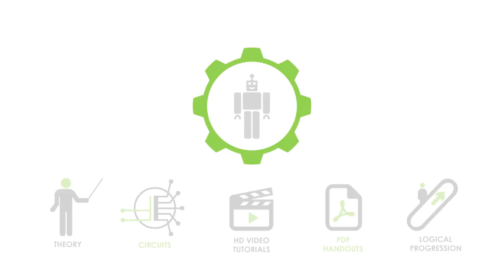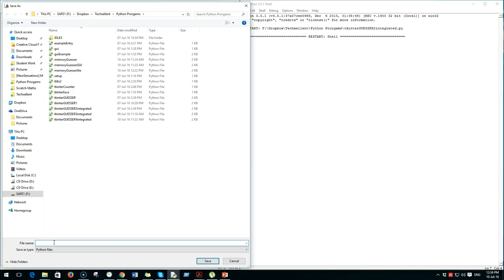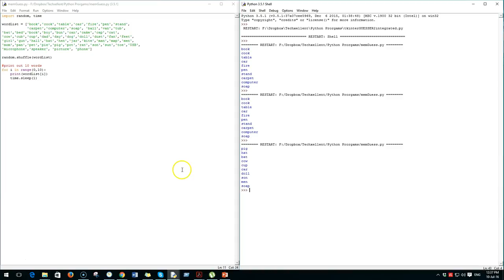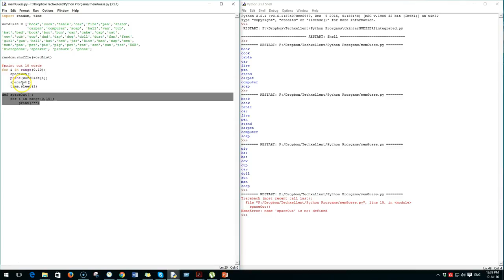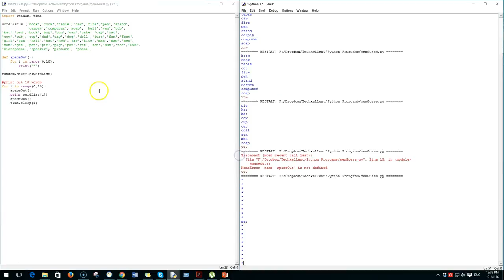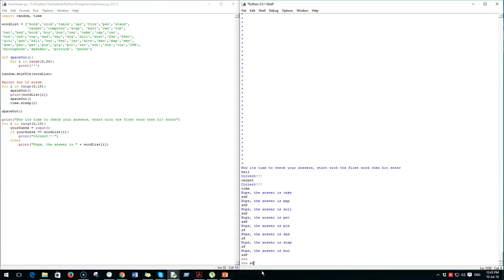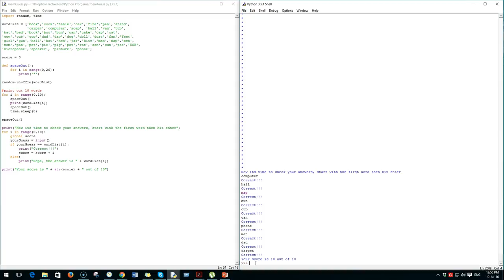Python Memory Training Program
import random, time

wordList = ['book','cook','table','car','fire','pen','stand',
            'carpet','computer','soap', 'ball','van','tub',
'bat','bed','book','boy','bun','can','cake','cap','cat',
'cow','cub','cup','dad','day','dog','doll','dust','fan','feet',
'girl','gun','hall','hat','hen','jar','kite','man','map','men',
'mom','pan','pet','pie','pig','pot','rat','son','sun','toe','USB',
'microphone','speaker', 'picture', 'phone']

score = 0

def spaceOut():
    for i in range(0,20):
        print('*')

random.shuffle(wordList)

print out 10 words
for i in range(0,10):
    spaceOut()
    print(wordList[i])
    spaceOut()
    time.sleep(8)

spaceOut()

print("Now its time to check your answers, start with the first word then hit enter")
    global score
    yourGuess = input()
    if yourGuess == wordList[i]:
        print("Correct!!!")
        score = score + 1
    else:
        print("Nope, the answer is " + wordList[i])

print("Your score is " + str(score) + " out of 10")